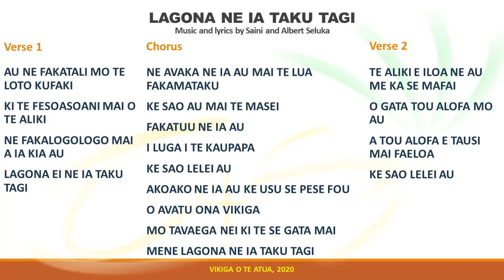LAGONA NE IA TAKU TAGI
Vikiga o te Atua, 2020
Pese Tuvalu